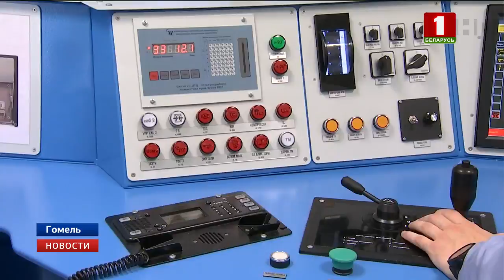В Гомеле машинистов готовят с помощью виртуальных технологий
Современный тренажёр появился в центре по подготовке и повышению квалификации кадров Белорусского железной дороги. Техника позволяет смоделировать любую рабочую или внештатную ситуацию на новейших электровозах. Все маршруты соответствуют реальным.